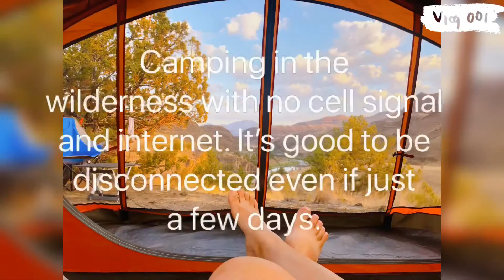Camping in the wilderness